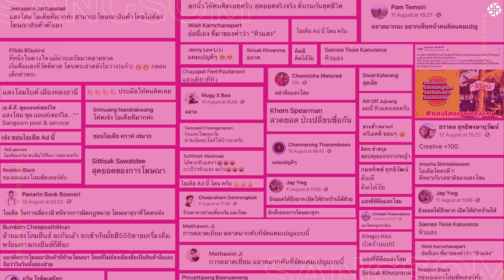ThaiBev『Sangsom Saves Sangsom』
Agency Sour